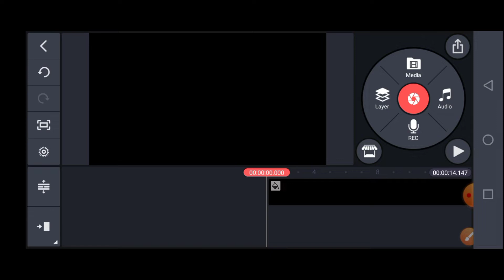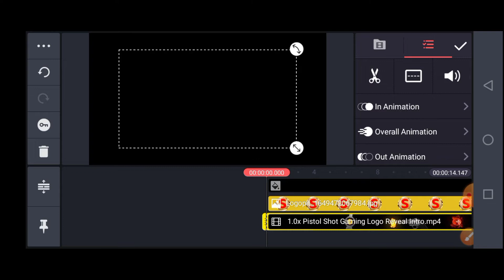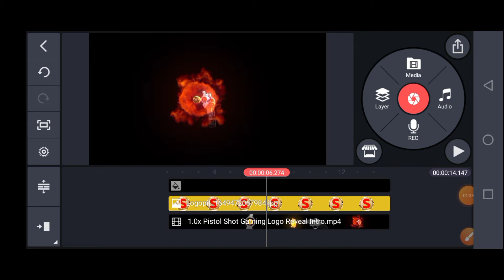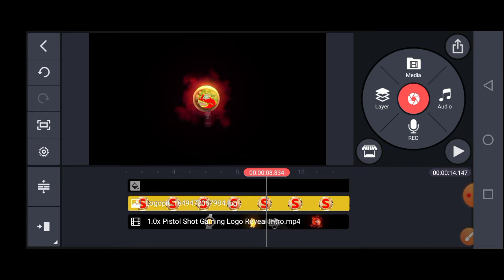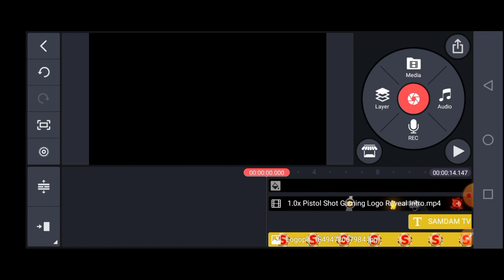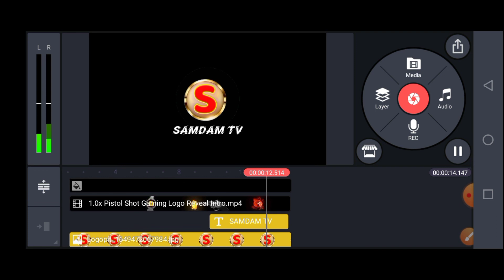How To Make 3D Intro For YouTube In Kinemaster Free Android | intro kaise banaye@technology489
How To Make 3D Intro For YouTube In Kinemaster Free Android.how to create youtube intro.intro kaise banaye.